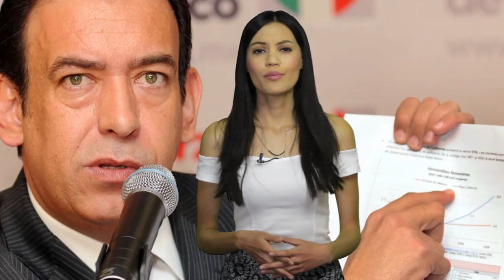Los niños mexicanos también mueren en la guerra contra el narco - Mientras Tanto en México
Esta semana te contamos sobre la violencia que aqueja nuestros país y los niños que han sido víctima de ésta, te platicamos sobre la suspensión de actividades en el manglar Tajamar, el triunfo de una firma de arquitectos mexicanos en el extranjero  y te informamos sobre el regreso del ex dirigente del PRI, Humberto Moreira, a México.